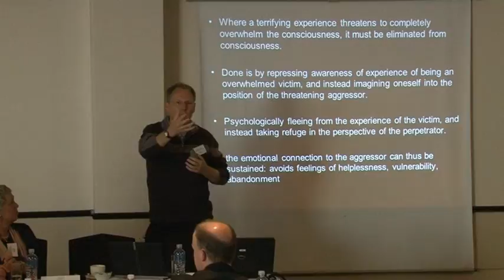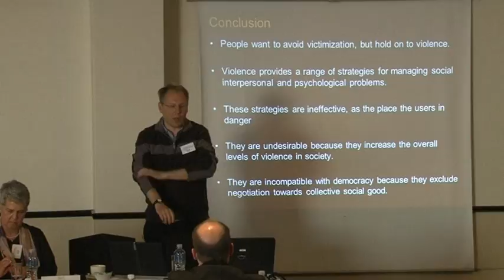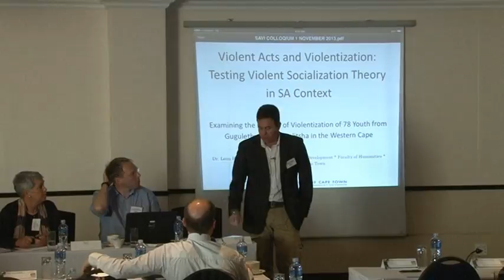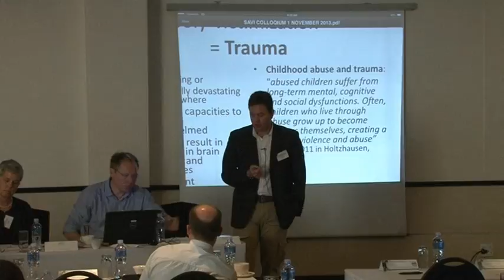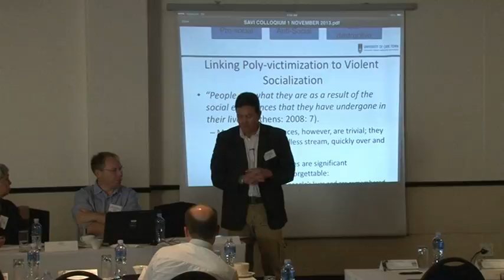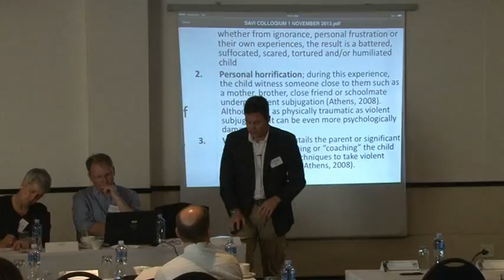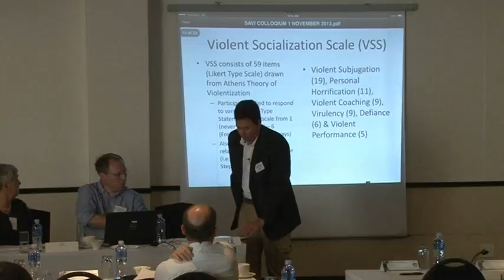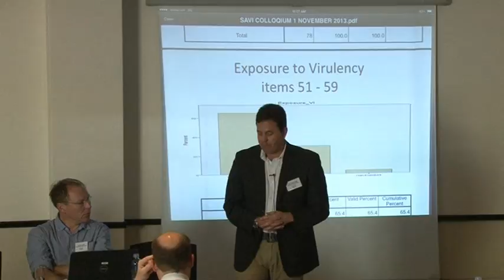Nature of Violence in South Africa - Anthony Collins & Leon Holtzhausen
The above clip is from SaVI's 2013 Colloquium 'Understanding and Preventing Violence in Africa', which was held from 1-2 November 2013 at the Premier Hotel Cape Manor, Seapoint, Cape Town. The Panel 'Nature of Violence in South Africa' was chaired by Adele Kirsten of Gun Free South Africa.

The first panel speaker was Anthony Collins, from the School of Applied Human Sciences at the University of KwaZulu-Natal. He spoke on the topic 'Learning to love violence: Identification with the aggressor and the reproduction of violence in everyday life'. The second panel speaker was Leon Holtzhausen, from the Department of Social Development at the University of Cape Town. He spoke on the topic 'Violent Acts and Violentization: Testing violent socialization theory in South African context'.